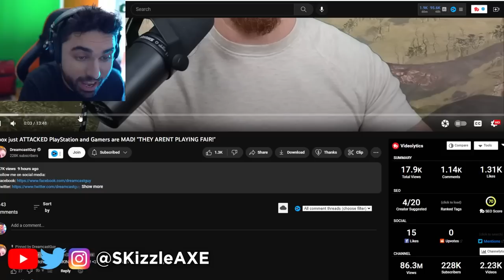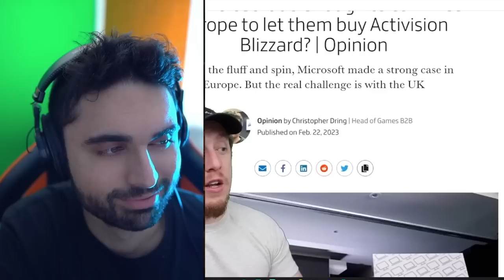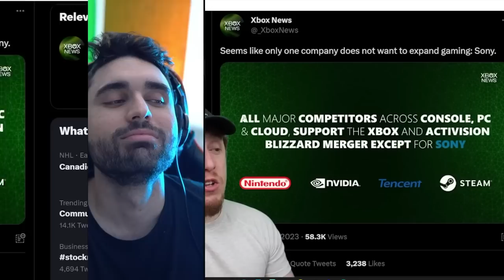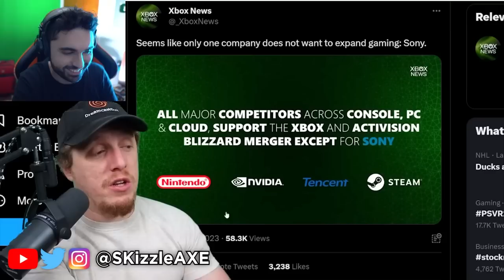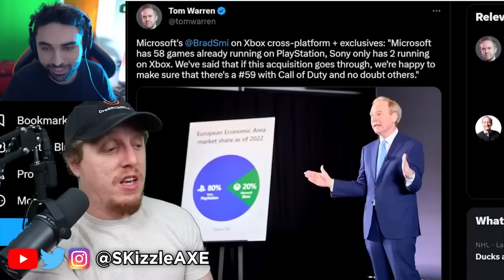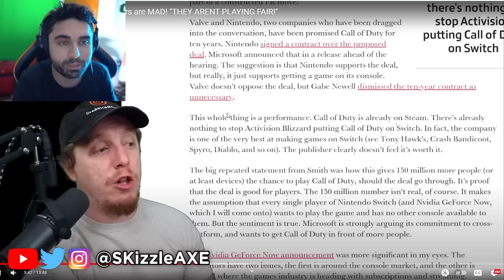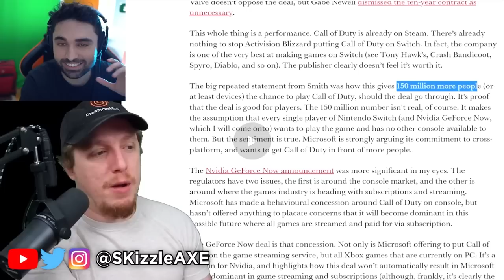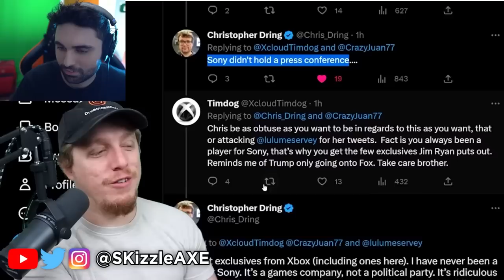SADLY COD is Getting REMOVED...😵 (Xbox just ATTACKED PlayStation)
Call of Duty is Getting REMOVED... 😵 (Xbox just ATTACKED PlayStation and Gamers are MAD).

Video by @DreamcastGuy

Xbox just ATTACKED PlayStation and Gamers are MAD! "THEY ARENT PLAYING FAIR!"

Xbox Shames Sony Ahead of EU Hearing Report Claims

Microsoft has signed a “binding 10-year legal agreement” to bring Call of Duty to Nintendo platforms, it’s claimed.

According to the Xbox firm, its previously announced commitments – now apparently legally binding – include releasing future Call of Duty games “with full feature and content parity” on the same day as Xbox, should its proposed acquisition of Activision Blizzard be approved.

“We are committed to providing long term equal access to Call of Duty to other gaming platforms, brining more choice to more players and more competition to the gaming market,” the company said in a statement.